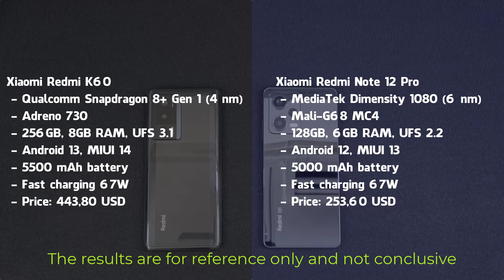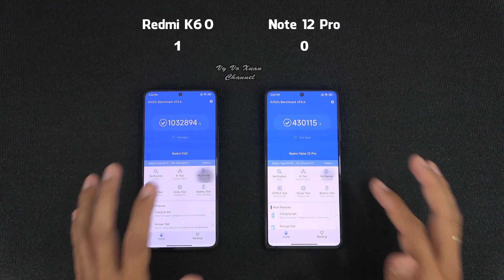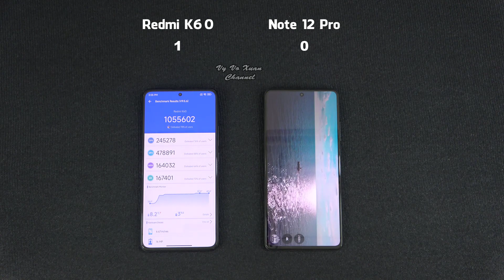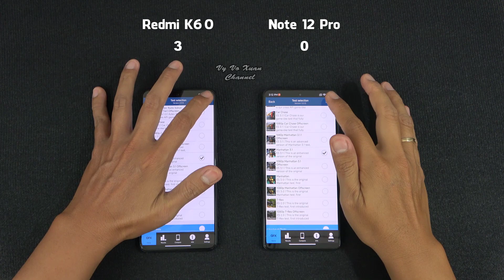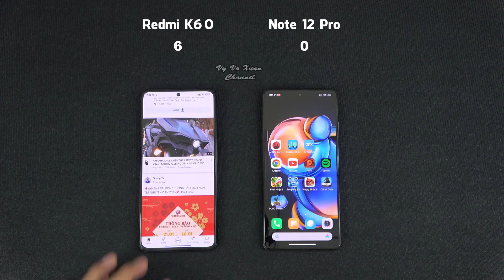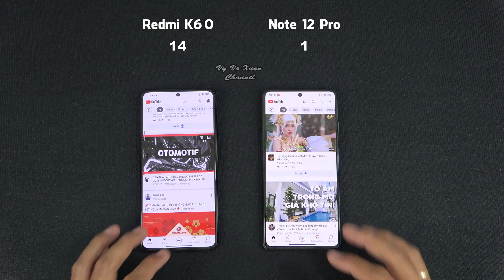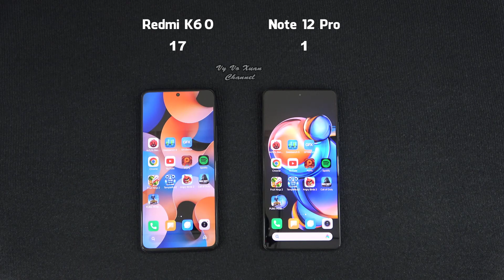Xiaomi Redmi K60 vs Redmi Note 12 Pro | Benchmark Scores and SpeedTest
[SHOPEE]Xiaomi Redmi K60 5G Snap 8+ Gen 1
[SHOPEE] Điện thoại Redmi Note 12 Pro Plus Wang Yibo
[SHOPEE] Điện thoại Redmi Note 11 Pro 5G tiếng Việt
[SHOPEE] Điện thoại Realme GT neo 2 Rom quốc tế